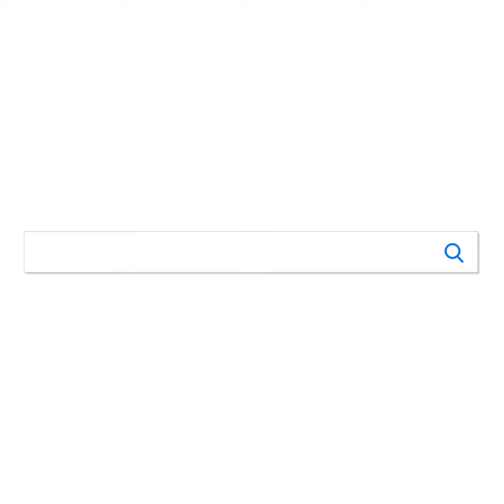UWI Geomatics Engineering and Land Management